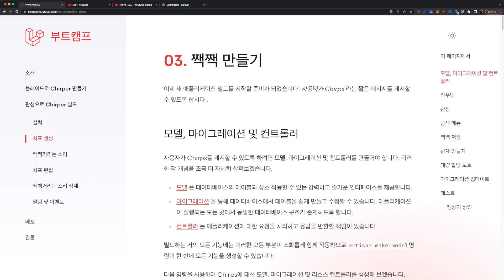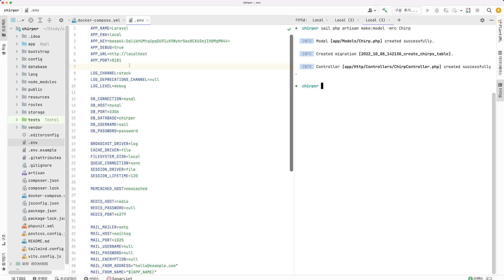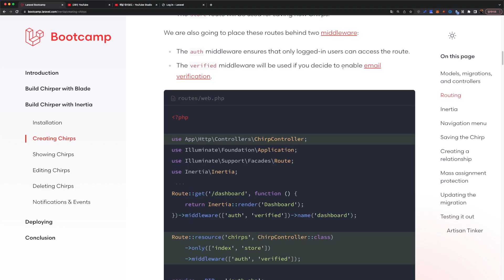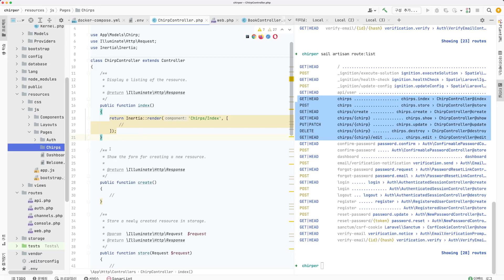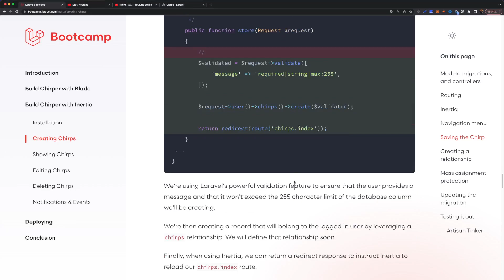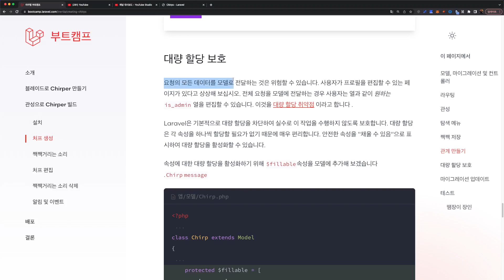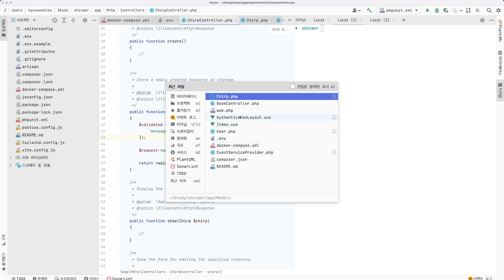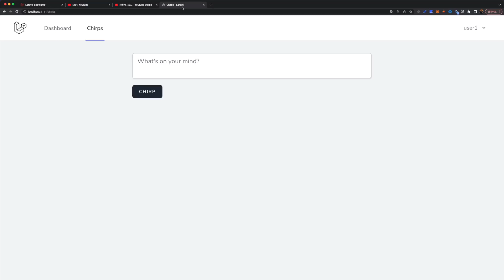라라벨 부트캠프 따라하기(Vue) 2/6 - 처프 생성하기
라라벨 부트캠프의 이너샤로 처퍼 만들기 (Building Chirper with Inertia)를 Vue 스택으로 따라해보았습니다.